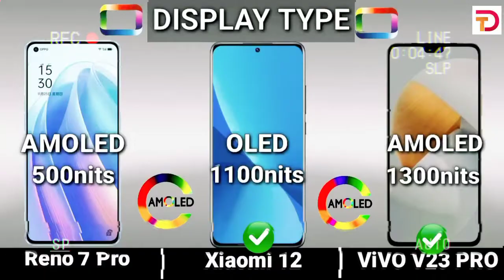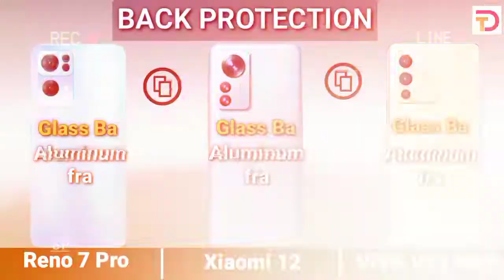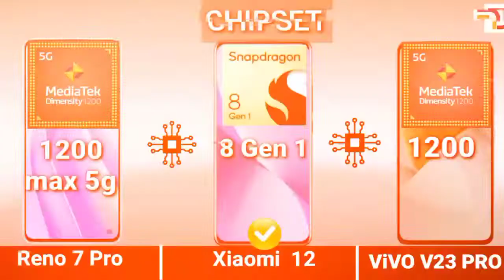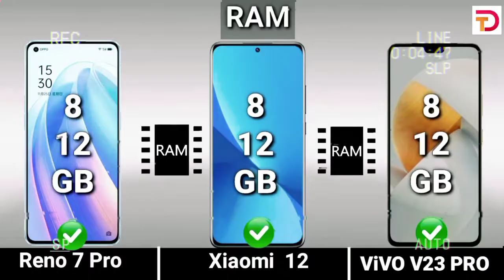vivo v23 pro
vivo v23 pro vs xiaomi 12 pro vs oppo reno 7
pro ll price || specification || full comparison